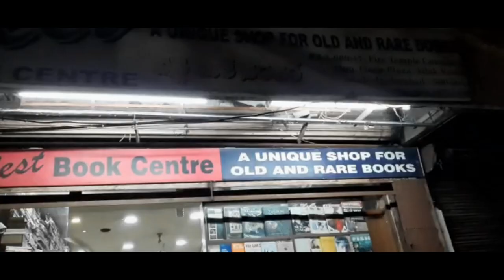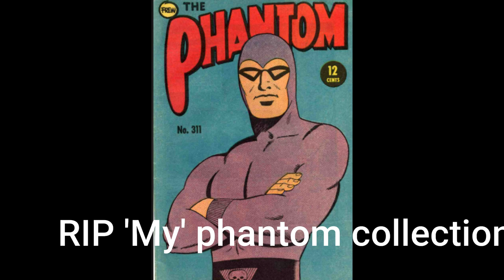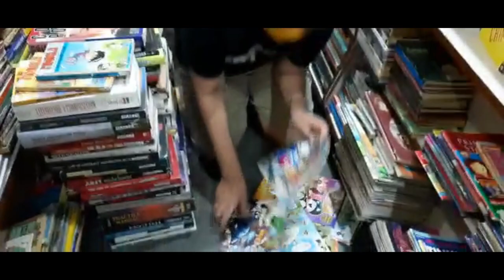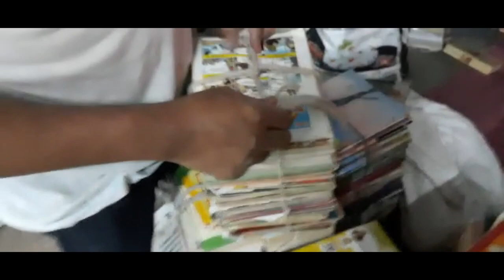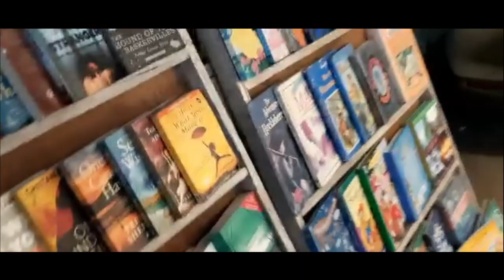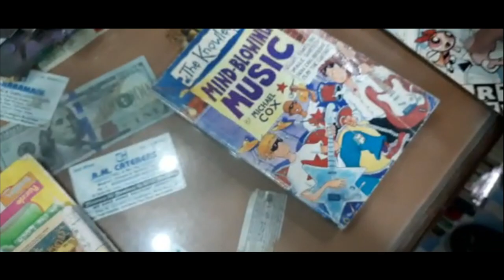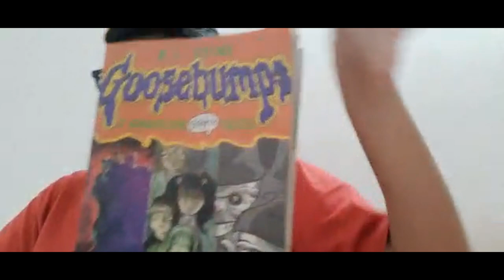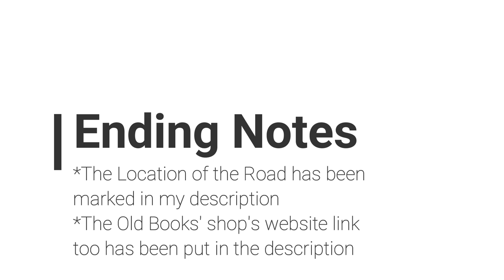Sunday Book Market At Abids Hyderabad.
This video is all about my experience at one of my favorite places in Hyderabad.
this market is a joyous place for all book worms
From Old books to New Books
From Comic to Novels
From books for children to books for adults
From Abridged to Unabridged
From Rare books to common books
This place has it all.
If the collection was not enough,these markets often sell at pocket friendly prices,giving another reason to visit.
Plus by going to such markets you dont only get happy but you also help these small sellers.
Lastly the next time if have any plan of purchasing a book in hyderabad,give this place a thought.

[The Klapz that I would recieve on this video would be used upon getting books from this market]
To know more about klapz:

[This is the location of the shop,all the other stalls are quite nearby,if you go there just ask the shopkeeper and he will help you out]